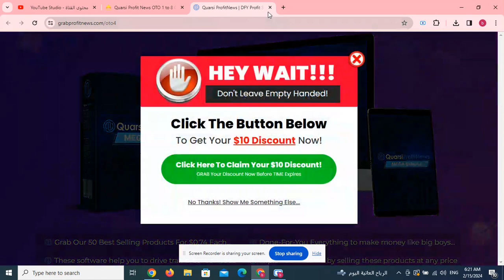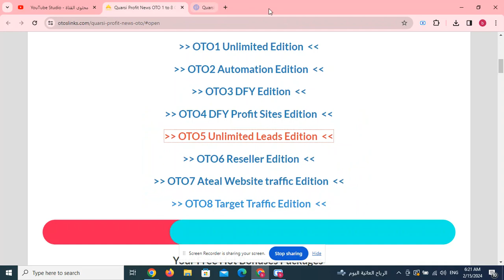Quarsi Profit News OTO 1 to 8 OTOs’ Links below+ $40k Bonuses